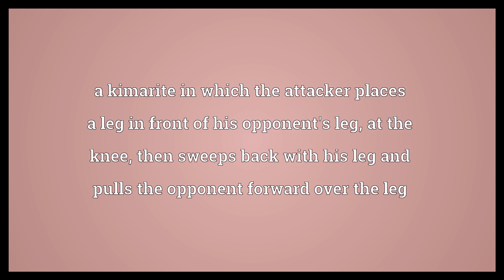Nichonage Meaning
Video shows what nichonage means. a kimarite in which the attacker places a leg in front of his opponent's leg, at the knee, then sweeps back with his leg and pulls the opponent forward over the leg.  Nichonage Meaning. How to pronounce, definition audio dictionary. How to say nichonage. Powered by MaryTTS, Wiktionary